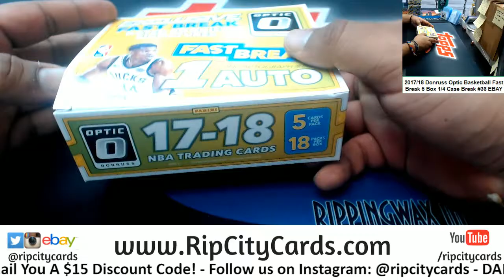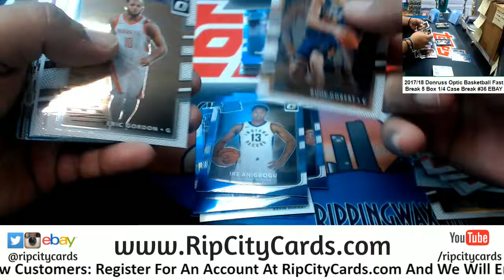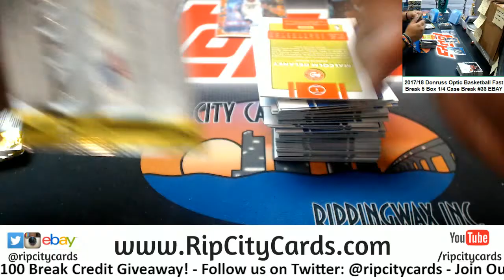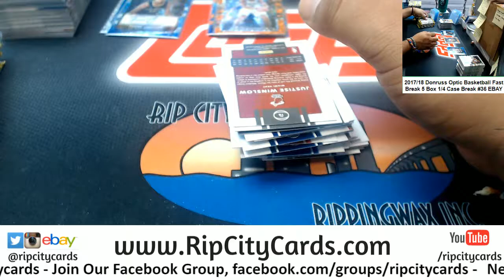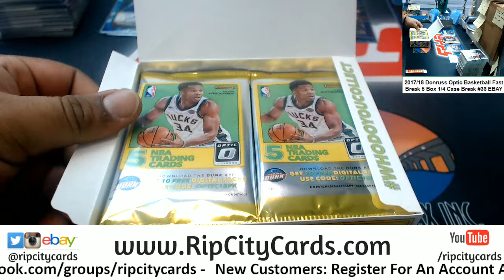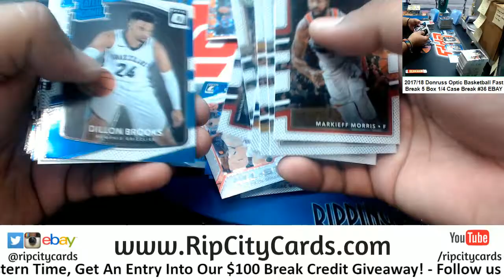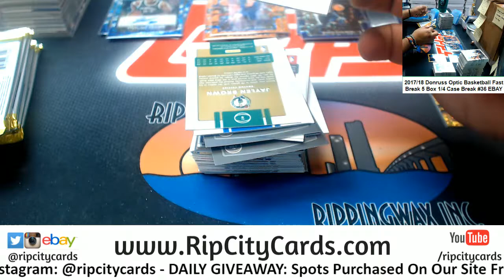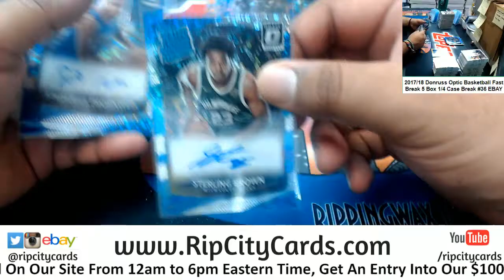2017/18 Donruss Optic Basketball Fast Break 5 Box #36 EBAY